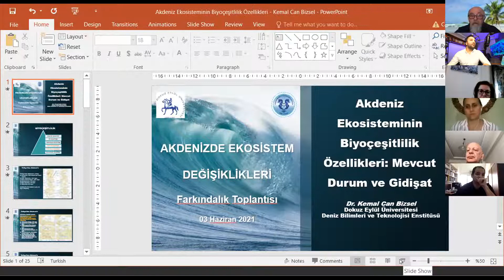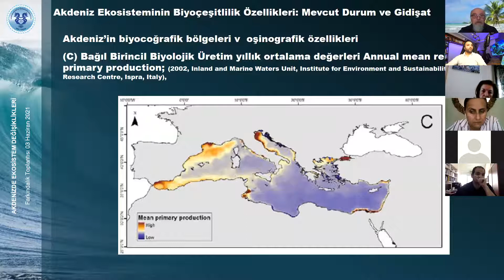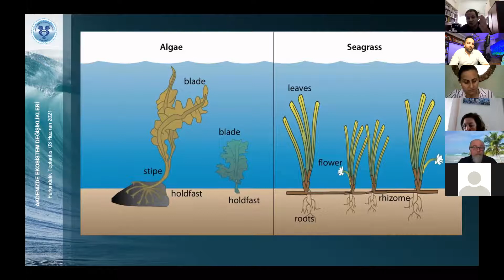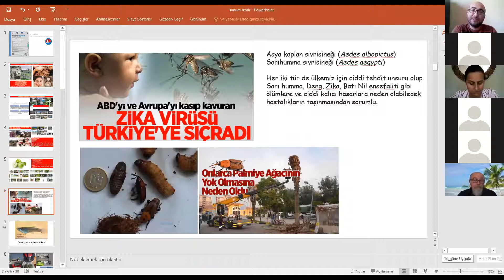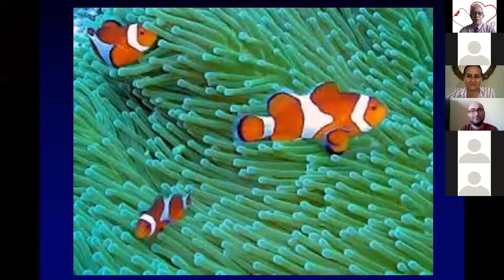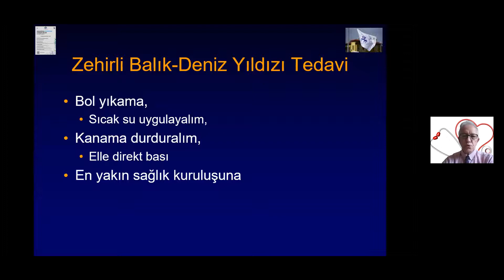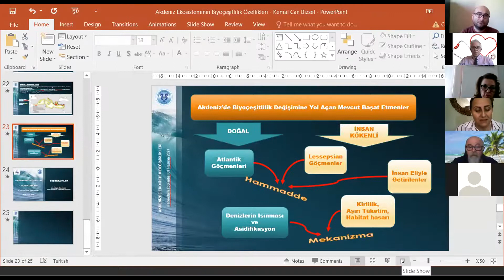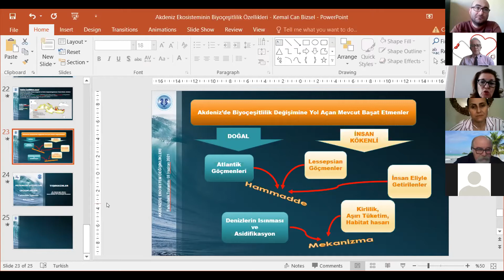Akdeniz'de Eko-sistem Değişiklikleri Farkındalık Toplantısı- 3 Haziran 2021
Dokuz Eylül Üniversitesi İktisadi ve İdari Bilimler Fakültesi.